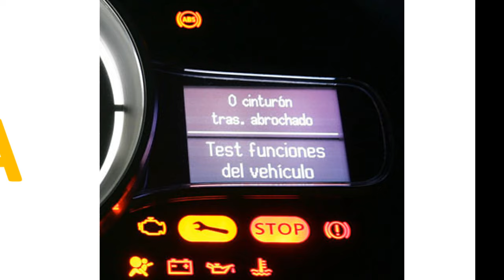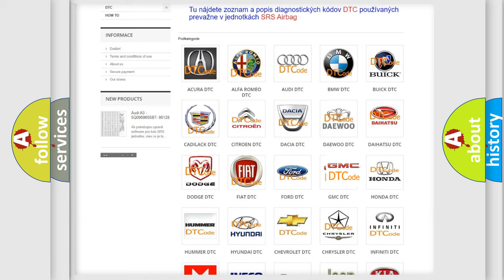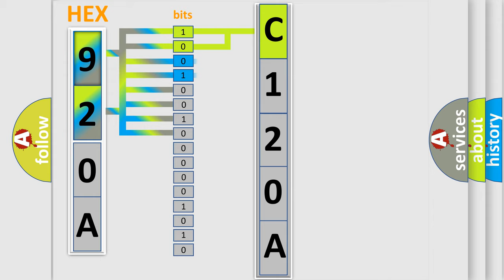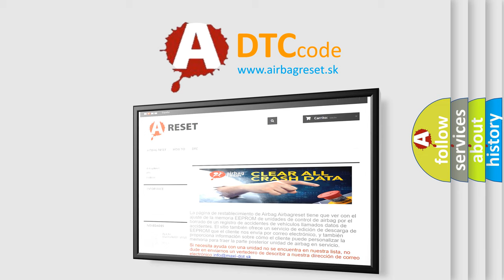DTC GMC C120A Short Explanation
Contents:
0:21 Basic DTC analysis according to OBD2 protocol standard.
1:48 Insight into programming
2:58 A diagnostically understandable description of the Diagnostic Trouble Code
3:05 Basic error definition

Make:
GMC
Code:
C120A
Definition:
Motor Control Module (MCM) Internal Temperature Sensor Circuit High Voltage (HYBRID MODELS)
Cause: